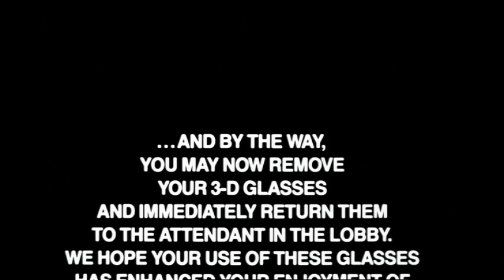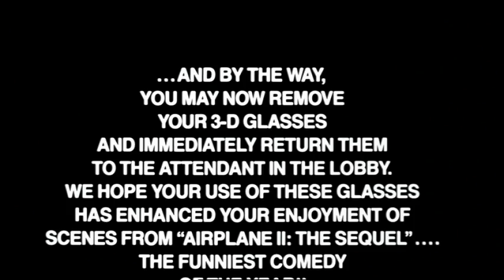Airplane II: The Sequel - Trailer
There's a mad bomber on board, the first lunar shuttle is about to self-destruct, the engines are not working, and - worst of all - the flight crew discovers they are completely out of coffee! It's the high flying lunacy of Airplane! all over again as Robert Hays and Julie Hagerty fly totally out of the ozone to recreate their hilarious original roles. The crew of crazies include Peter Graves, Lloyd Bridges, William Shatner, Chad Everett, Sonny Bono, Raymond Burr and many others. Can Hays save the day again - without caffeine? Fasten your seatbelts for a ride you'll never forget - Airplane II: The Sequel.